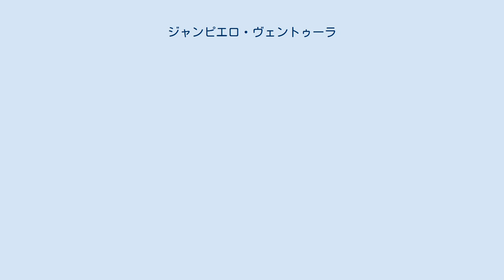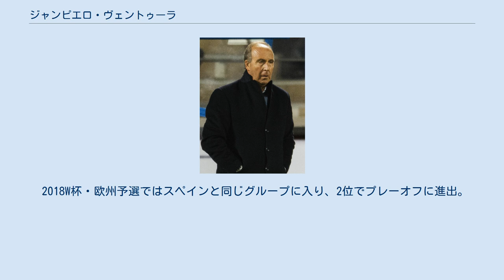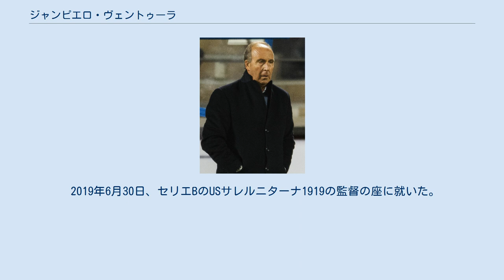ジャンピエロ・ヴェントゥーラ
ジャンピエロ・ヴェントゥーラ（Giampiero Ventura、1948年1月14日 - ）は、イタリアのサッカー指導者。
 UCサンプドリアで怪我のために短い現役生活を終えた後、指導者へ転身。
ユース、アシスタントコーチを務めた。
下部リーグで数多くのクラブを指揮し、1992年にはシチリアのジャッレを率いてセリエC1で4位と好成績を収める。
1993年にSSCヴェネツィアの監督に任命されたが、翌シーズンに解任。
 1995年にセリエC1のUSレッチェ監督となり、セリエAにまで昇格させた。
続いて指揮したセリエBのカリアリ・カルチョにおいても、セリエA昇格、残留と成功を収めている。
1999-00シーズン、セリエBに降格したサンプドリアへ監督として帰還したが、昇格には失敗。
 2001-02シーズンの途中、セリエAのウディネーゼ・カルチョ監督に就任するが、14位に終わる。
2002年よりカリアリで再び監督となり、2シーズン指揮した。
2004-05シーズン、セリエC1のSSCナポリ監督に就任するが、成績不振で解任され、エドアルド・レヤが後任の座についている。
 2005-06シーズン、セリエAのFCメッシーナ監督に就任したものの、降格となった。
2006-07シーズンはエラス・ヴェローナFC、2007-08、2008-09の2シーズンはピサ・カルチョをセリエBで指揮。
 2009-10シーズン、セリエAに昇格したASバーリ監督に就任し、レオナルド・ボヌッチ、アンドレア・ラノッキアのセンターバックコンビが成長するなど躍進を見せた。
2010-11シーズンは一転して成績不振に陥り、2011年2月に解任。
 2011-12シーズン、セリエBのトリノFC監督に就任し、低迷を続けるクラブをセリエAに昇格させた。
 2016年6月7日、イタリア代表監督に2018 FIFAワールドカップまでの2年契約で就任。
2017年8月9日にはイタリア代表との契約を2020年まで更新した。
 2018W杯・欧州予選ではスペインと同じグループに入り、2位でプレーオフに進出。
プレーオフでスウェーデンと対戦が決定。
1stレグはアウェーにて1-0で敗れ、2ndレグでもホームで0-0のスコアレスドローに終わり予選敗退。
イタリア代表はW杯連続出場記録が15回で途切れ60年ぶりにW杯出場を逃すこととなった。
11月15日、イタリアサッカー協会から代表監督の解任が発表された。
 2018年10月10日、ACキエーヴォ・ヴェローナの監督に就任した。
11月13日、キエーヴォと双方合意の上で契約を解除した。
 2019年6月30日、セリエBのUSサレルニターナ1919の監督の座に就いた。